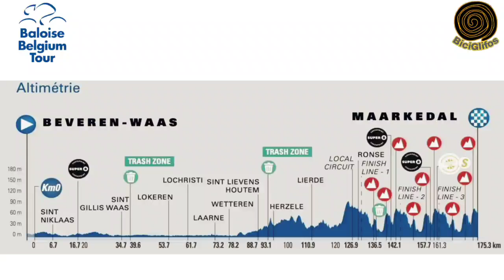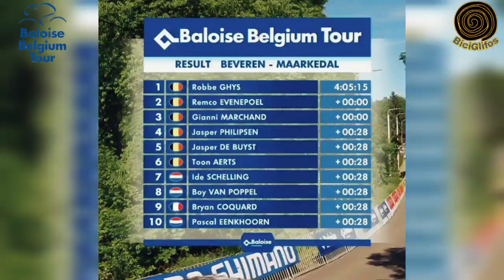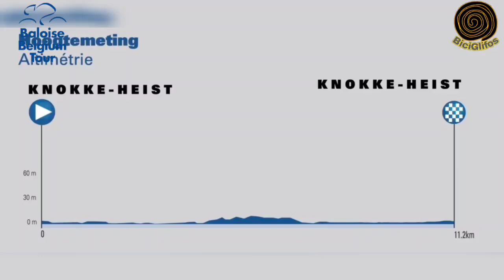RESÚMEN Etapa 1 🇧🇪 TOUR de BELGICA 2021 🇧🇪 Evenepoel ES LÍDER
Remco Evenepoel hoy volvió al espectáculo y lo hizo en la primera etapa del Tour De Belgica 2021.

Llegó segundo luego de luchar en una fuga de más de 30 kilómetros pero se hizo líder de la clasificación general.

tour de belgica 2021
tour de belgica
tour belgica
tour belgica 2021
baloise belgium tour
etapa 1 baloise belgium tour 2021
baloise belgium tour 2021 etapa 1
baloise belgium tour 2021
etapa 1 tour de belgica 2021
etapa 1 tour de belgica
tour de belgica etapa 1
tour de belgica 2021 etapa 1
remco evenepoel
remco evenepoel hoy
remco evenepoel 2021
remco evenepoel tour de belgica
remco evenepoel tour
ciclismo
Cycling
BiciGlifos